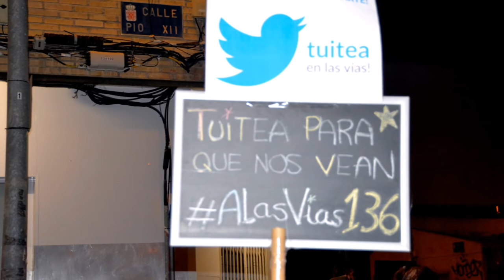¿AVE sin soterrar? ¡LUCHA HASTA EL FINAL!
25/01/2018
Murcia - España - Spain
Está pasando...